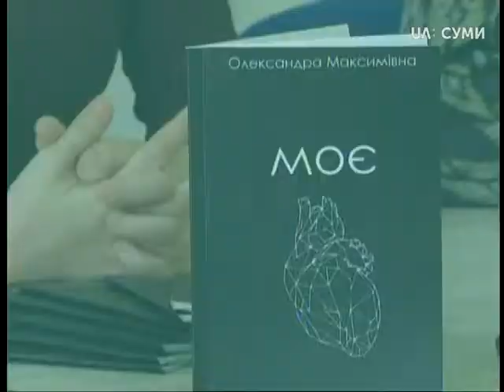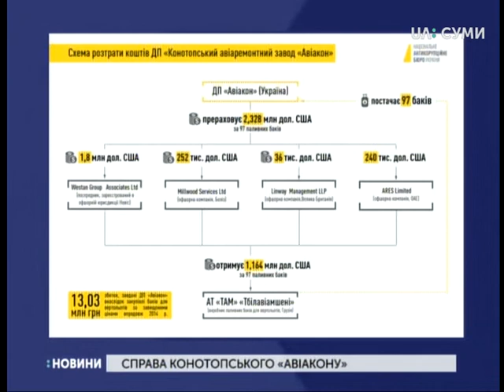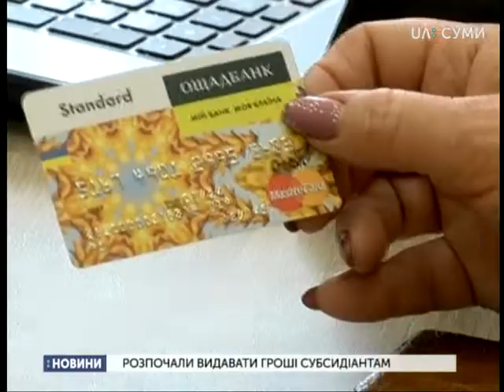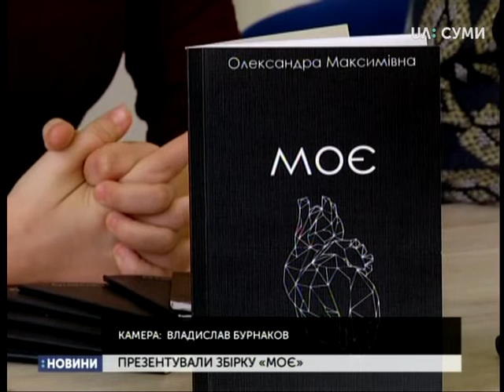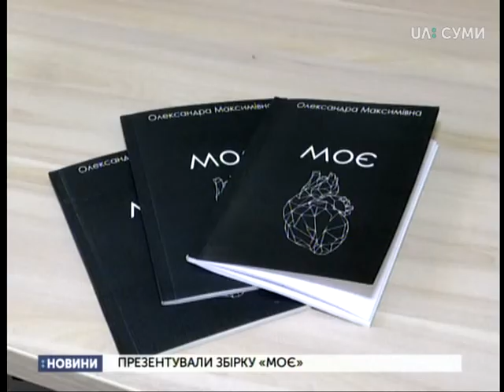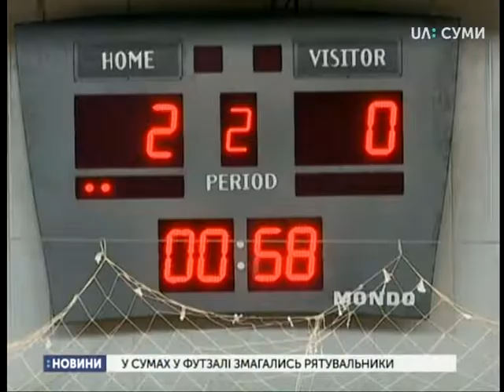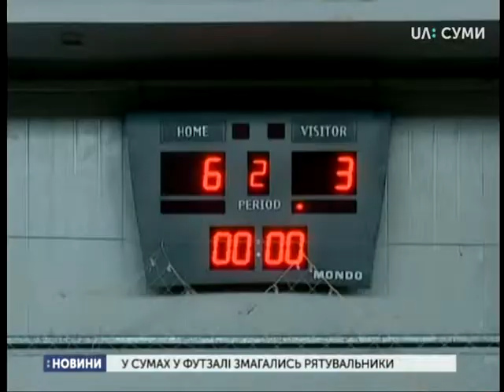13.03.2019. Новини. 20:30